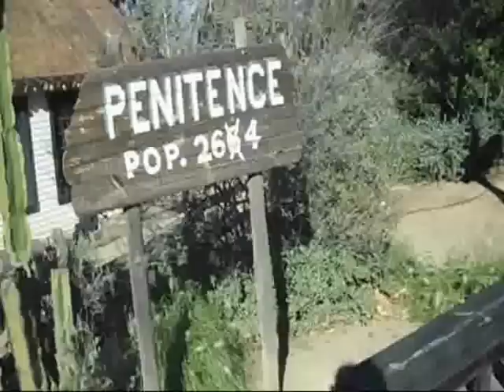Portaventura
Si lees la primera letra de la descripción, estás obligado a darle a me gusta.

Pues si gente, he estado en portaventura y me dio por grabar el vídeo allí. Así que a disfrutar del vídeo, que yo no me enrrollo más.